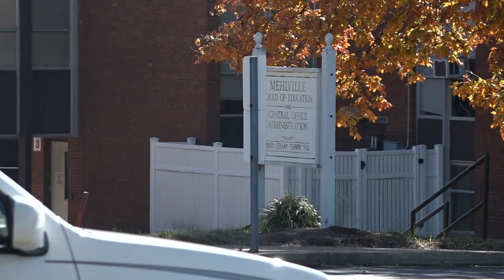Representative wants to improve Courage2Report system after I-Team report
Rep. Sarah Unsicker believes schools and police departments should be required to tell the Missouri Highway Patrol what was done with tips.